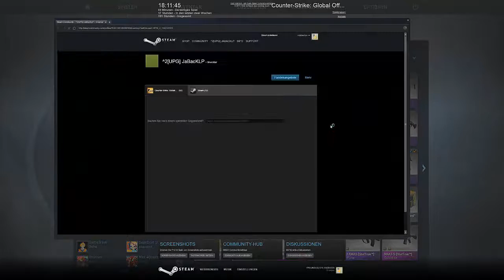CSGO Case Opening #04 // OMG endlich!!!